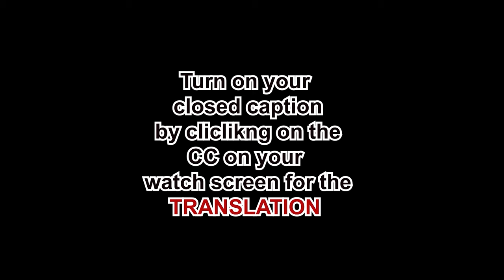Baba Peter Fatomilola's Clarity on Sacrifice to Orishas or Olodumare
DETAILS:
A/C NAME: ADZEK-MATES ENTERTAINMENT
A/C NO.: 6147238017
BANK NAME: FCMB